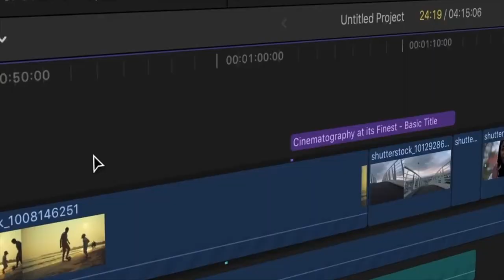പാപത്തിൽ നിന്നും വിടുവിച്ച ദൈവം || BR.PAUL MATHEW